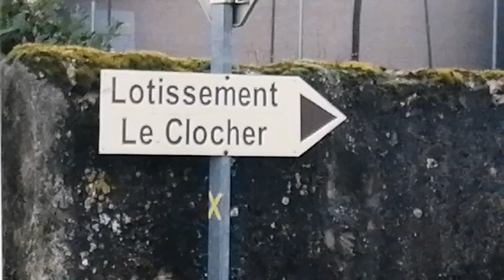TATA BALLON ME VIRE ENCORE !